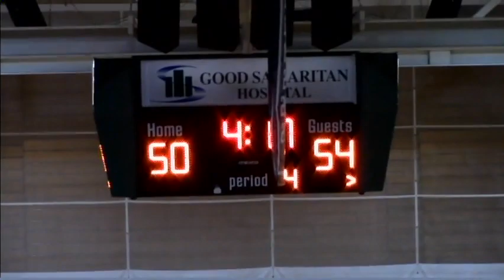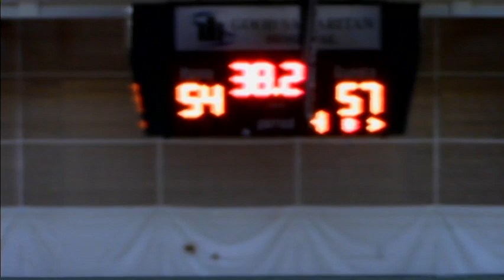Vincennes vs Eastern Greene 2016 17